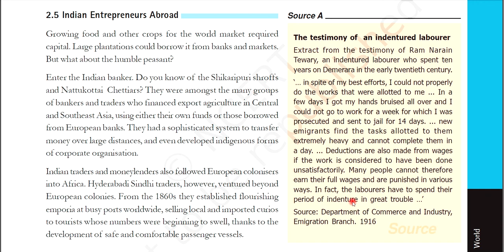INDIAN ENTREPRENEURS ABROAD || THE MAKING OF A GLOBAL WORLD || CLASS-10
THE MAKING OF A GLOBAL WORLD